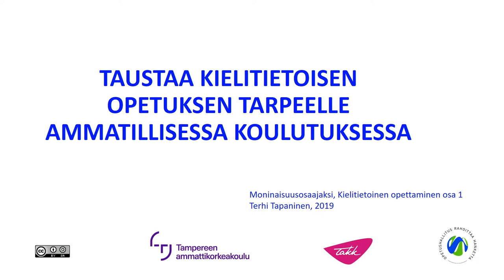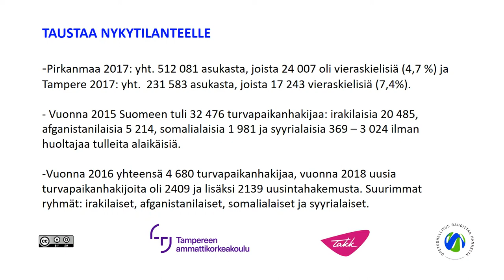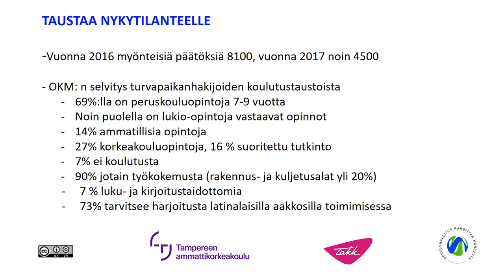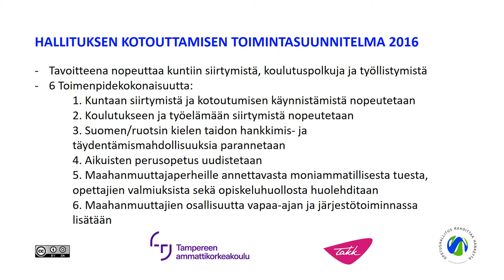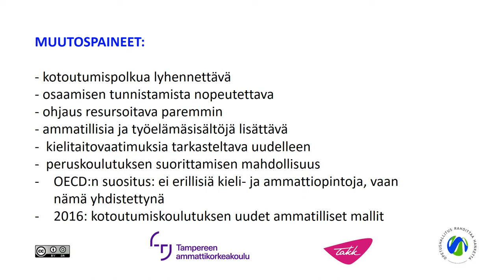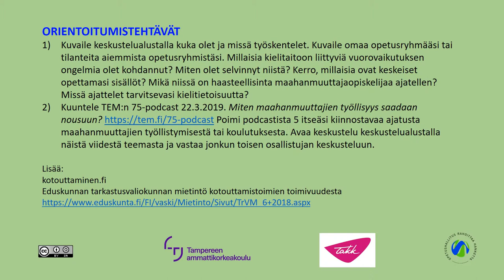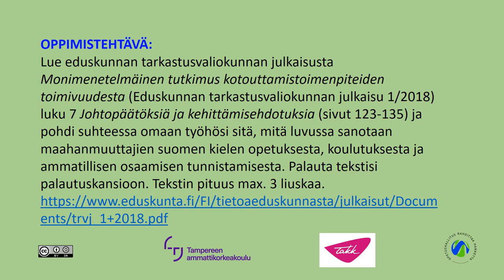Taustaa kielitietoisen opetuksen tarpeelle ammatillisessa koulutuksessa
Terhi Tapaninen (TAKK) käsittelee videolla kielitietoisen opetuksen tarvetta ammatillisessa koulutuksessa. Video on on osa Kielitietoisuus opetuksessa -verkkokurssin sisältöä. Verkkokurssi on toteutettu osana Opetushallituksen rahoittamaa Moninaisuusosaajaksi-hanketta. Koulutus löytyy Digma.fi-oppimisympäristöstä.